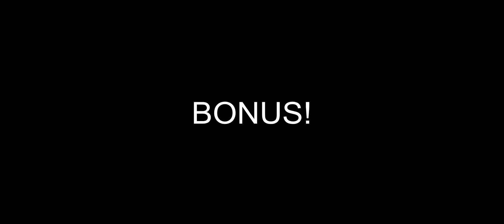3 Signs you are a dirty player in CODM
3 signs you are a dirty player in CODM (Trigger Warning)

Phone 1 : Iphone 12 Pro Max (256 gb)
Phone 2 : Iphone xR (64gb)